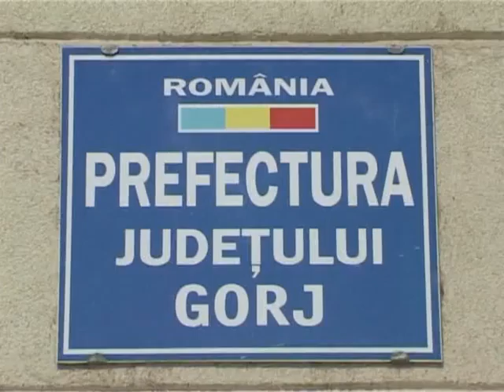continua programul de audiente al prefecturii gorj